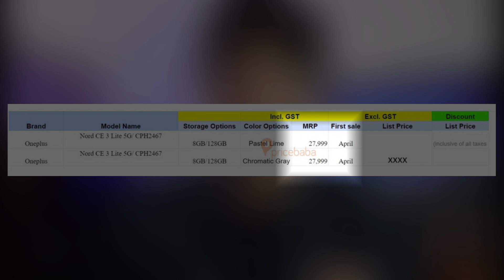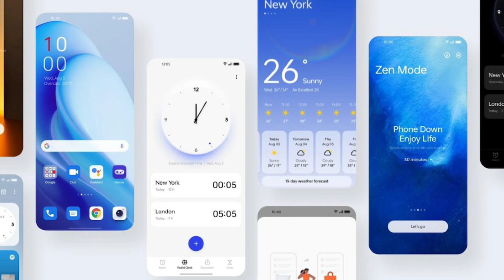OnePlus Nord CE 3 Lite Price & Specifications Confirmed 😱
OnePlus Nord CE 3 Lite Official Launch

OnePlus Nord CE 3 Specifications
OnePlus Nord 3 Price
OnePlus Nord CE 3 Lite Launch Date